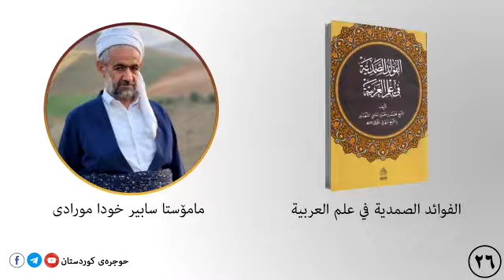الصمدية ٢٦ السابع الحال